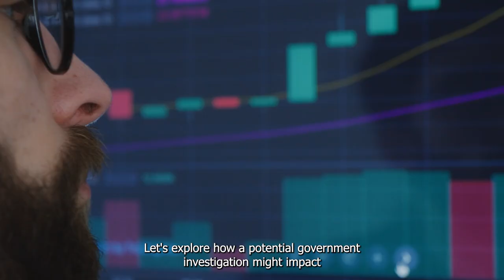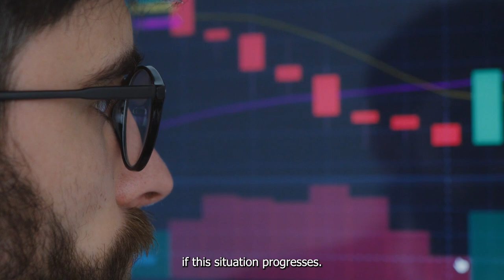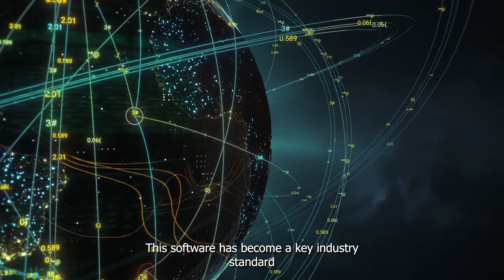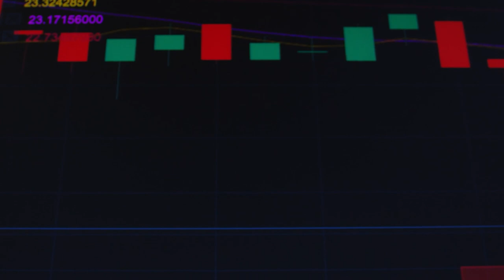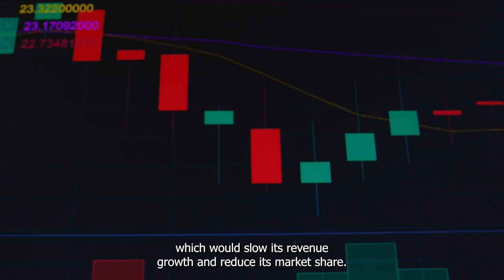3 Bold Predictions On What Could Unfold If The DOJ Moves Against Nvidia | NASDAQ: NVDA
Let’s explore how a potential government investigation might impact Nvidia's business and how investors might approach the company’s future if this situation progresses. I have three key perspectives on the matter and where this story could lead.